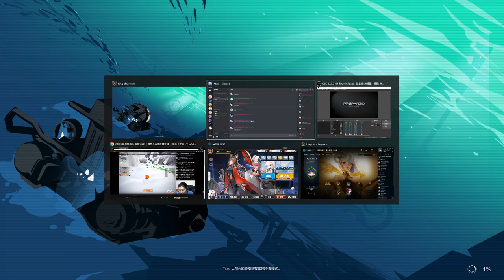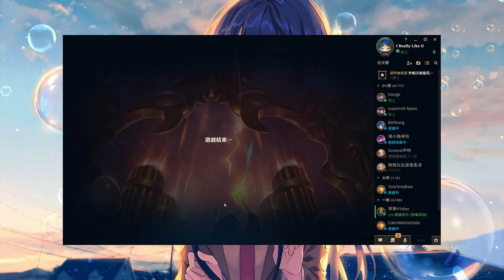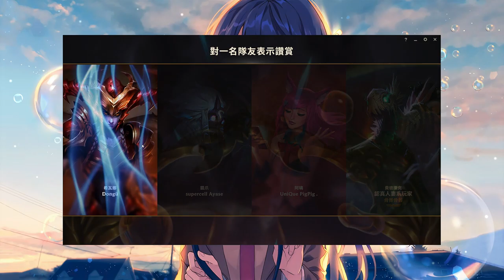實況紀錄 2019/01/30